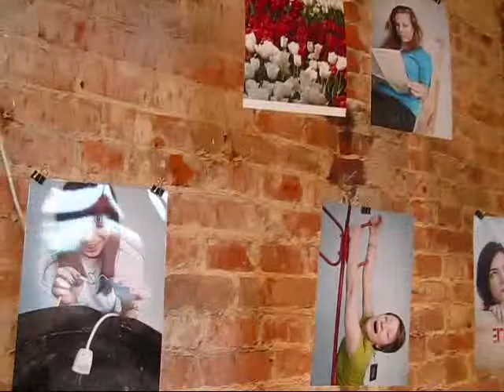Poland Travel: Lodz Museum of Cinematography, Lodz Photo Festival & Piotrkowska Street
During our first stop on our visit of Łódź my guide Anna and me stopped at the palace of Karol Scheibler, one of the big industrial textile magnates of the mid 1800s.  Originally born in Germany, he moved to Poland in 1848 where a few years later he founded a spinning mill that grew into a factory that employed about 2000 employees by 1870. With his new wealth, Scheibler built a neo-Renaissance palace right next to his factory.
Today, this palace is also home the Museum of Cinematography whose exhibits include vintage cameras, animated photography, characters used in traditional Polish animation as well as a "fotoplastikon", a giant drum-like contraption used to show 3D films in the early 20th century. The palace itself is an example of how the wealthy industrial elite lived in the second half of the 19th century.  Inside the Museum of Cinematography of Łódź is an amazing collection of Polish and foreign film posters that are often exhibited in Poland and abroad.
Łódź is a fascinating city for people with an interest in history, architecture and culture. It has a huge collection of stunning 19th century architecture due to the textile mills that made Łódź one of the wealthiest cities during the Industrial Revolution. We saw former factory buildings that have been converted into upscale condominiums as well as 19th century social housing that was built by industrial magnate Karl Scheibler for 321 families, complete with a fire station, schools, shops and a hospital.

Then we drove to another historic structure: the former mansion of the Grohmann family, also successful textile industry entrepreneurs of the late 19th century. Today, the villa is a private property and has not been renovated, but it is used every year as one of the locations of the International Festival of Photography of  Łódź  that is now being held for the 11th time in 2012.

After visiting the photo exhibition in the former Grohmann family mansion, my day in Łódź got even more exciting: my guide Anna and I went to a local hostel and borrowed 2 bicycles to explore the city on two wheels.  Apart from some equipment-related challenges, we got on our iron horses and started cycling down Piotrokowska Street, Łódź's most famous street. It is one of Europe's longest commercial streets with a length of almost 5 kilometres. What makes it so amazing is that the buildings flanking the street on both sides are all from the 19th century and the very early 20th century. Looking down Piotrokowska Street is like looking at a postcard from the late 1800s.

Since the street's revitalization in the 1990s, many restaurants, bars and shops line this street today and a part of the street is covered by 13,454 cobblestones with names of local residents who  participated in the "Monument of Lodz Citizens of Millenium Change" project and got their names inscribed on the cobble stones at the turn of the millennium. Anna has a personal cobblestone here as well.

Further along the street is the Łódź Walk of Fame, where internationally renowned Polish actors and directors such as Roman Polanski and Andrzej Waida have been memorialized in the pavement forever. Łódź is a well-known centre of film production and Poland's National Film School has its home here.